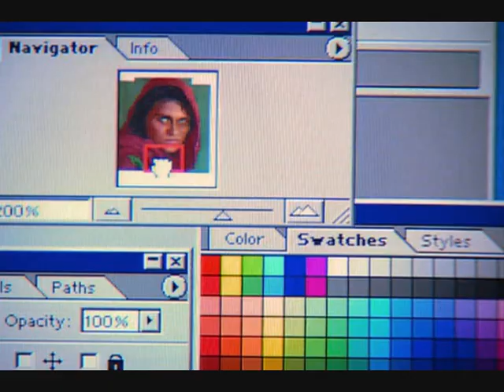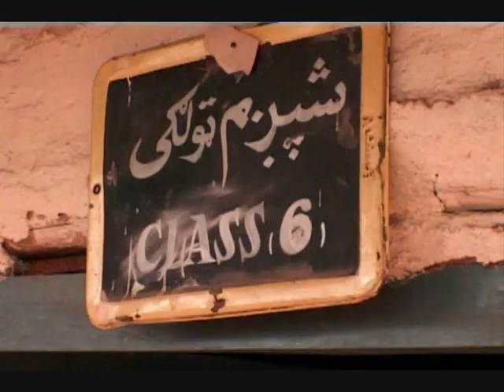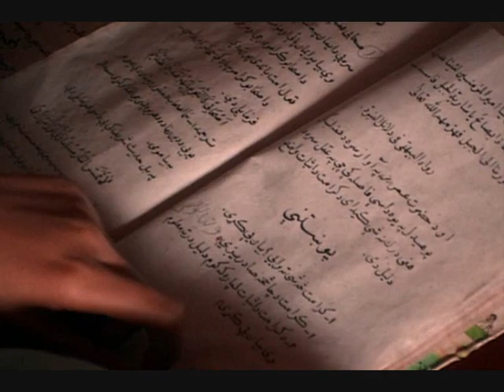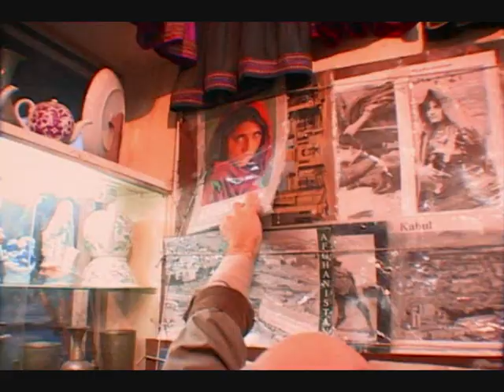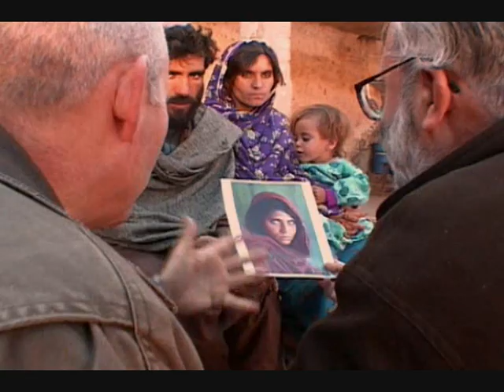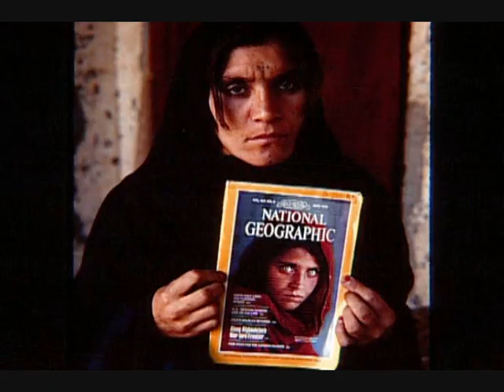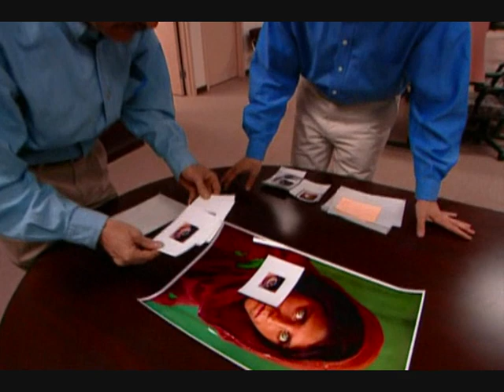Search For "The Afghan Girl" HQ (2/4)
The search for the mysterious "Afghan Girl," whose haunting, green-eyed gaze captivated the world in a NATIONAL GEOGRAPHIC magazine cover photograph, takes EXPLORER on a world-wide journey in an attempt to solve the case of a missing person. In January 2002, photographer Steve McCurry, who took the 1984 photograph and has been searching for the girl ever since, traveled to Pakistan with a National Geographic EXPLORER team to search one last time. The refugee camp where the original encounter took place was about to be demolished. War in Afghanistan continues. The plight of refugees there and in Pakistan is worsening. Has the "Afghan Girl" survived? With a lot of detective work and a little luck, the EXPLORER team, together with McCurry, finds a woman who could be the "Afghan Girl." How can they confirm that this is the same person as the child photographed nearly 20 years ago? National Geographic uses several methods, including state of the art iris recognition, the FBI facial recognition techniques and the technology used by the National Center for Missing and Exploited Children. Sigourney Weaver narrates.

Please don't take this down, I'm only upoading because people need to see the whole story =)

I do not own this movie, it is a product of National Geographic and Steve Mccurry Photography.